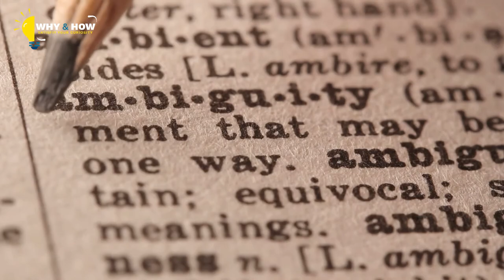Decades After His Father Disappeared, A Man Made a Terrifying Discovery in His Basement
For over 60 years, the Carroll family has dealt with an unsolved mystery that has haunted them every single day of their lives. One of loss, heartache and possible tragedy. It would be the year 1961 when George Carroll, loving father, and husband would vanish without a trace…

For decades, his family wondered what could have possibly happened to him. His four children, hoping and wishing he would one day walk back through the door like it was all a horrible nightmare. It would be 60 years later that his youngest son, Mike, would make a shocking discovery in the basement of his old family home. One that would finally solve the mystery of his father’s disappearance.